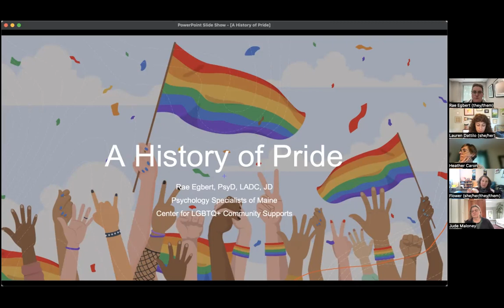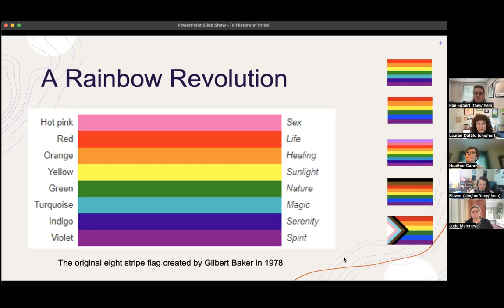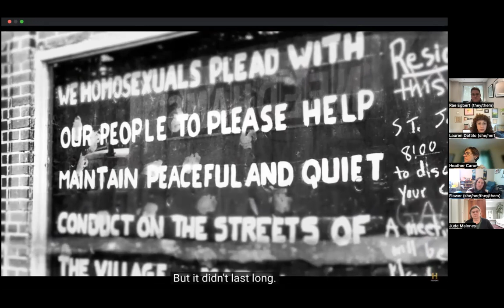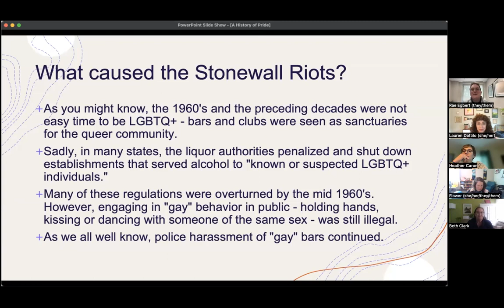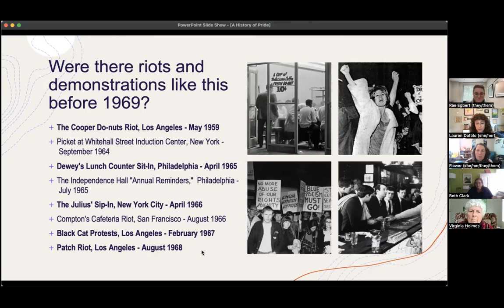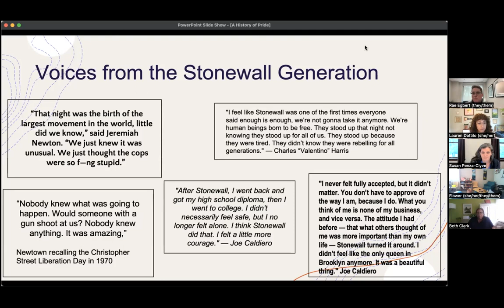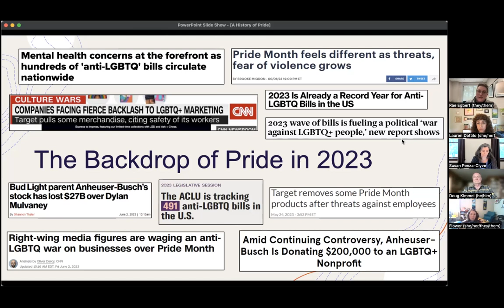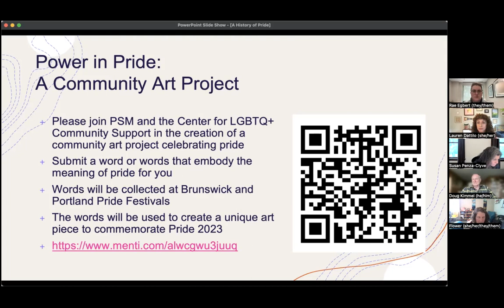A History of Pride with Rae Egbert, Psy.D, LADC, JD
This lunch and learn presentation provides an overview of Pride – past and present. It will also offer an opportunity for participants to explore their own Pride experiences, as well as the many potential impacts that Pride may have on their LGBTQ+ clients. This presentation seeks to empower clinicians to move towards understanding and allyship during Pride month.